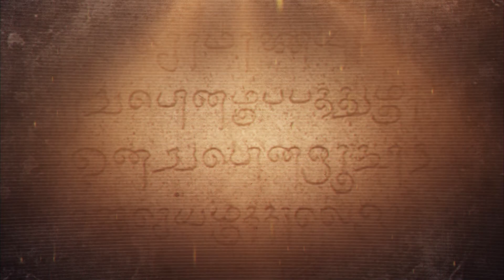Ekambaranathar | Temple history | KANCHI360 |அருள்மிகு ஏகாம்பரநாதர் திருக்கோவில் வரலாறு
அருள்மிகு ஏகாம்பரநாதர் திருக்கோவில்  வரலாறு